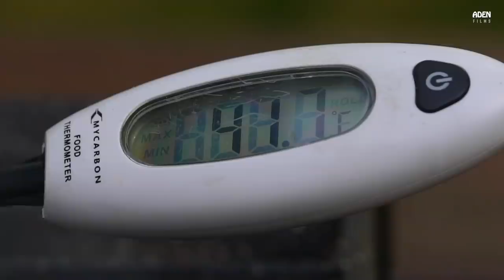Rare Iberico Bellota Presa - The Best Pork in the World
Spanish acorn-fed black pork. Smooth, juicy, flavorful and (in case somebody cares about it) cardio-healthy since its fatty acids lower the bad cholesterol. I have tried the cut Iberico Bellota "Pluma" cut too, this "Presa" (shoulder eye) is still my favorite cut.